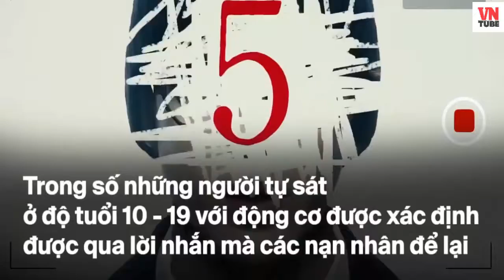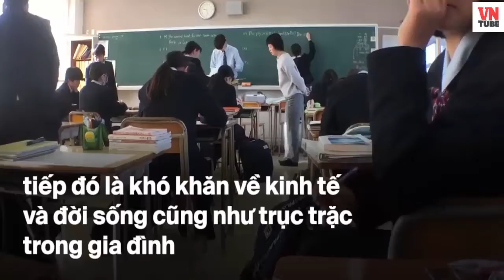Báo động tình trạng thanh thiếu niên Nhật Bản tự sát